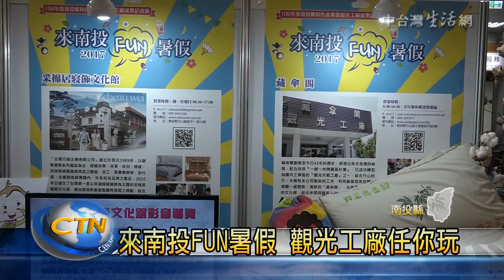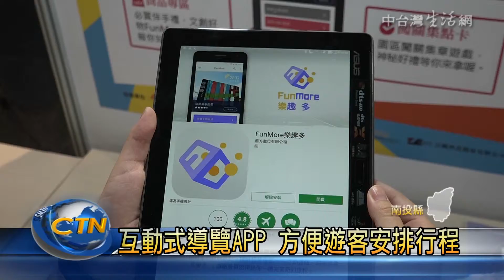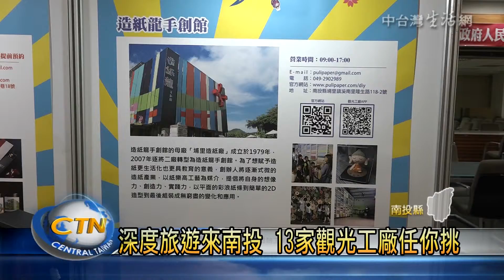來南投FUN暑假 觀光工廠任你玩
為推動南投縣特色產業，促進觀光發展，南投縣政府特別向大家推薦縣內13家觀光工廠。除了有全台唯一，以山蕉作為主題的觀光工廠，還有流傳三個世代的燈籠觀光工廠，以及新加入的成員─水果酵素的觀光工廠，縣長林明溱歡迎大家趁著暑假到南投縣，透過多元的觀光工廠，體驗南投的特色產業文化。